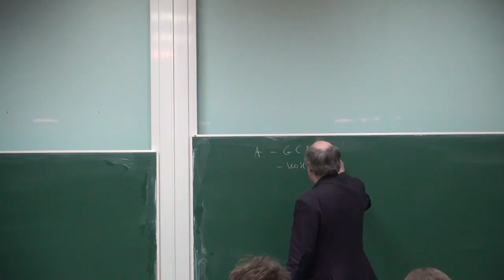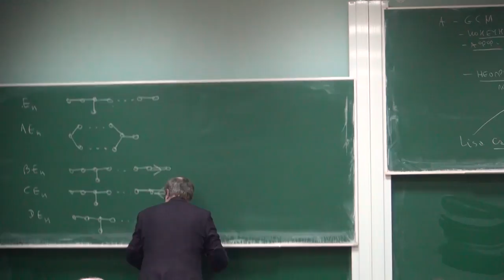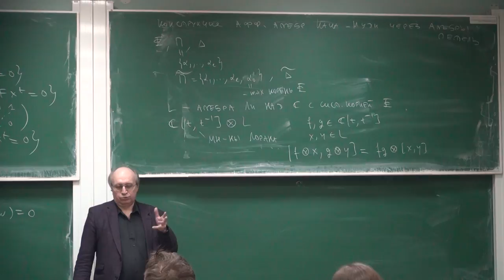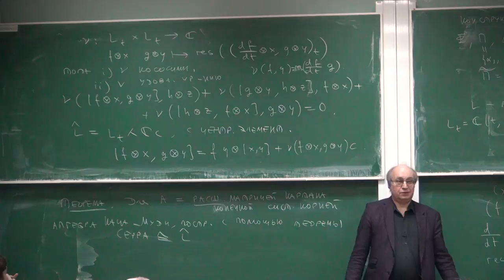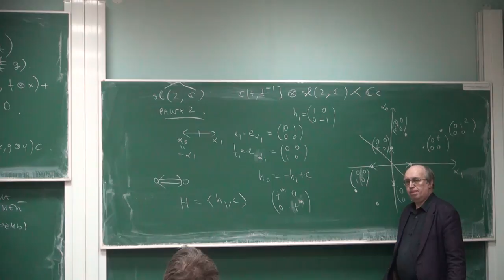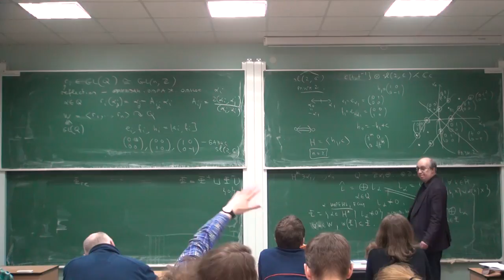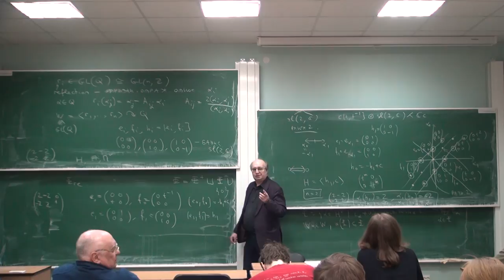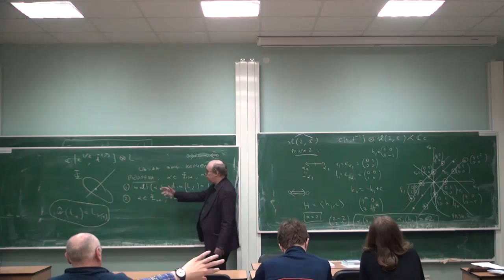Лекция 4 | Алгебры Каца – Муди | Николай Вавилов | Лекториум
Лекция 4 | Курс: Алгебры Каца – Муди | Лектор: Николай Вавилов | Организатор: Математическая лаборатория имени П.Л.Чебышева СПбГУ

Другие лекции по курсу "Алгебры Каца – Муди" доступны для просмотра по ссылке